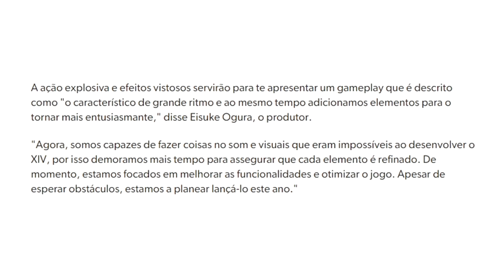O MELHOR JOGO para mim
Fala galera! No corte de hoje falaremos de um jogo que marcou o Davy Jones na infância e é o favorito dele no gênero de luta.